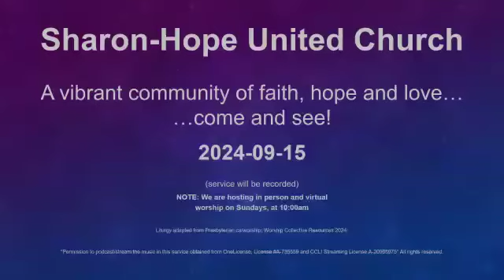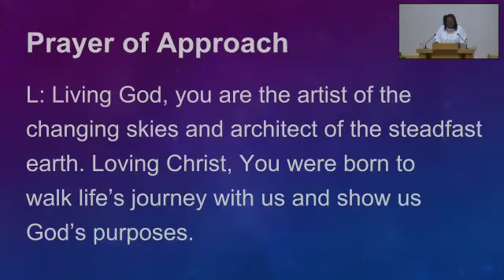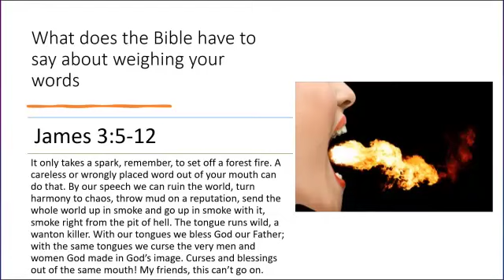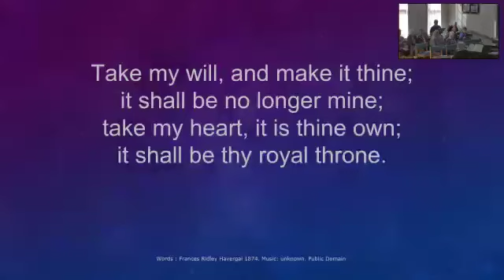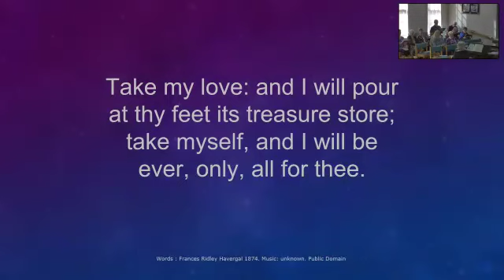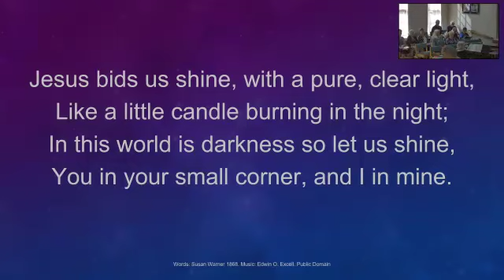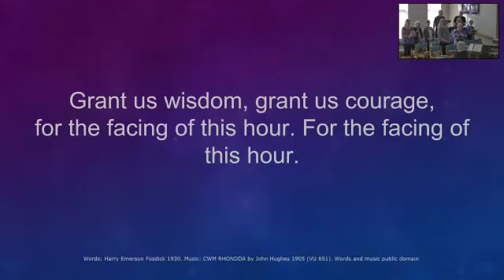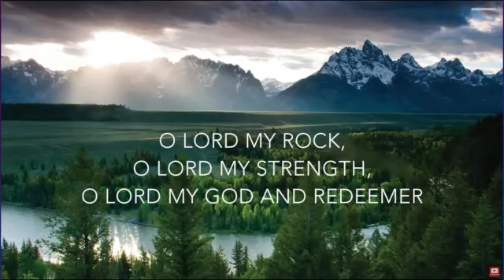2024 09 15 Service